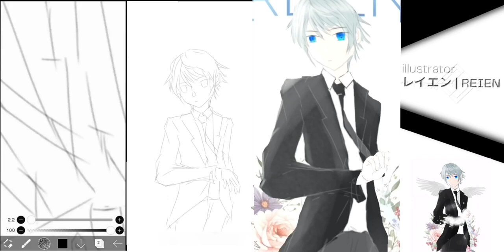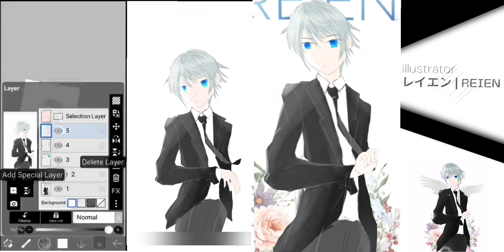「IBISPAINTX 」oc speed painting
oc speedpainting

ibis paint x boy
anime boy drawing ibis paint x
ibis paint x ideas
ibis paint x features
ibis paint x for beginners
ibis paint x guide
ibis paint x youtube
ibispaint
ibispaint online
ibispaint art
ibispaint app
anime drawing ibispaint x
color palette ibispaint x
ibispaint drawing
ibispaint drawing ideas
drawing ibispaint